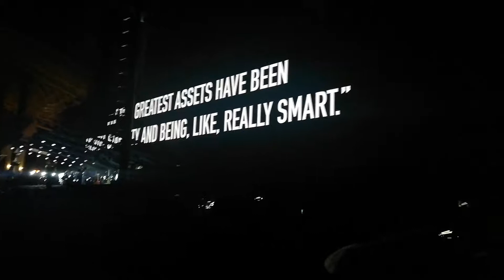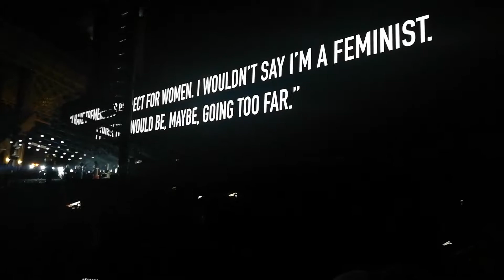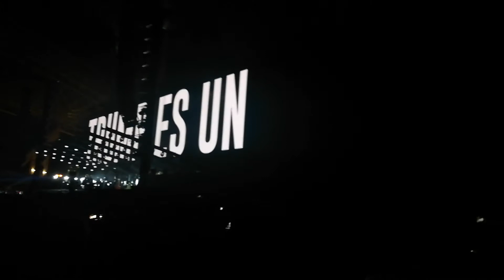Pigs (Three Different Ones) / Roger Waters. Costa Rica - 2018. Parte 2.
US and Them Tour.